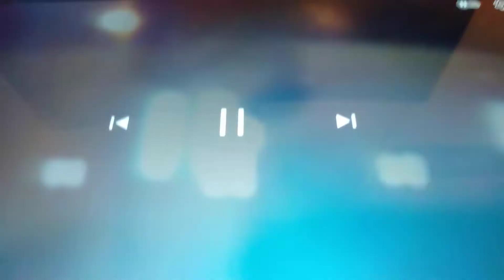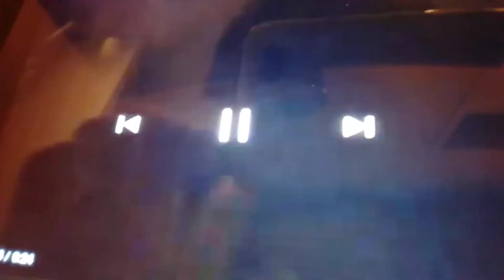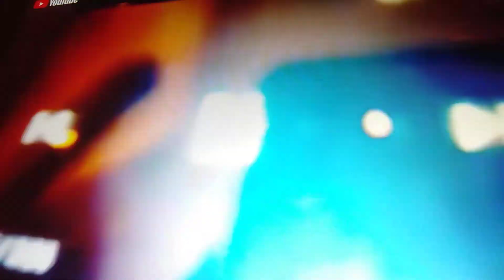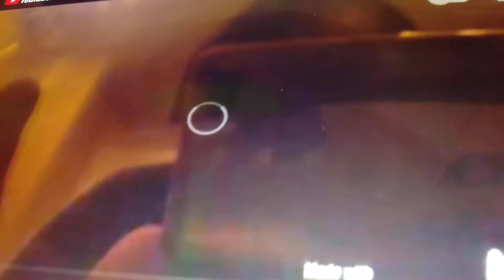Pingu Outro Logo V3 With Effects 6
ThePygosGroup2022